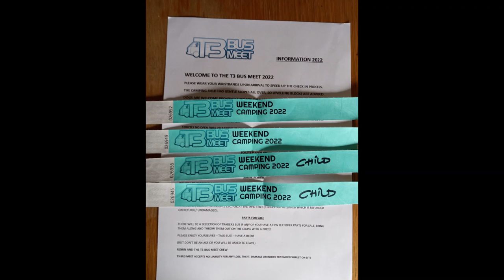Volkswagen T3 Bus Meet 2022. VW T25, Vanagon, Syncro, Modified, Custom, Rat Look Show T3BusMeet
Annual meet up for VW T3 Transporters in the West Midlands, UK.

The T3 is known by several name: T25, Vanagon, Wedge, Brick, Transporter, Camper, etc. It was the last of the rear engined vans as well as being the last of the air-cooled/first of the water-cooled so the last "true" VW camper in my eyes. Loads of different conversion companies means there are a real plethora of different roof styles and interior layouts.